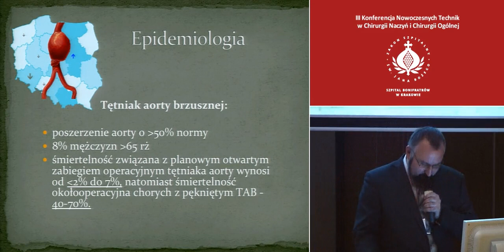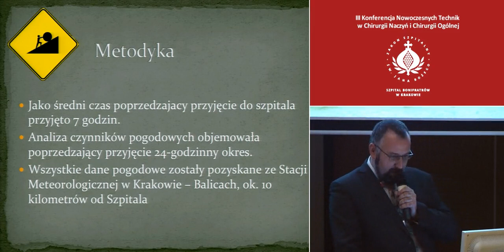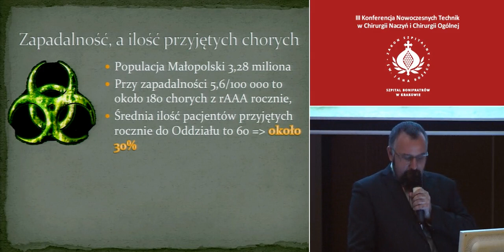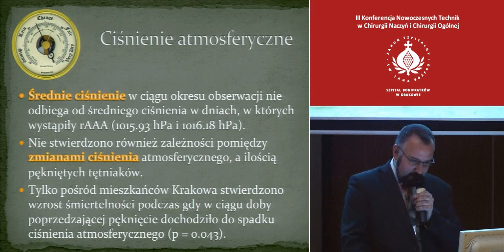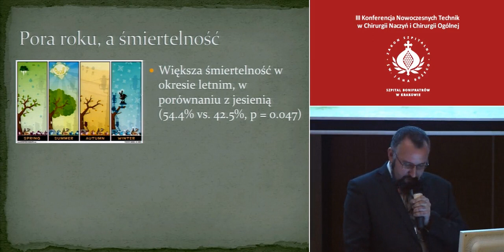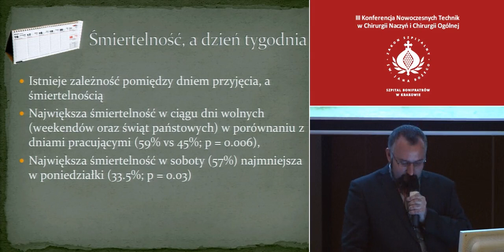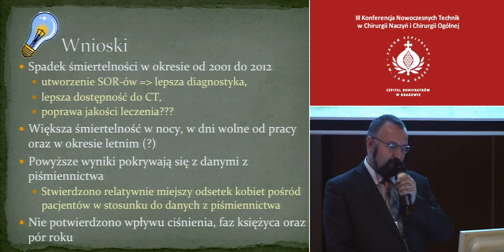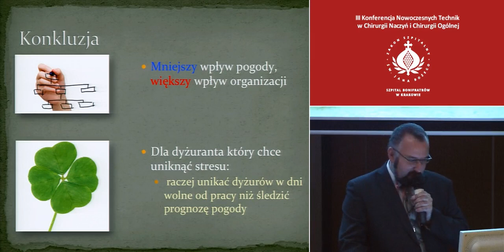Czy warto uwzględnić czynniki atmosferyczne w planowaniu dyżurów? dr Maciej Chwała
Czy warto uwzględnić czynniki atmosferyczne w planowaniu dyżurów? Ryzyko pęknięcia tętniaka w kontekście zmian pogodowych oraz kalendarza.

Analiza retrospektywa danych z Wojewódzkiego Oddziału Chirurgii Naczyń i Angiologii Szpitala Bonifratrów w Krakowie.

Wykład podczas III Konferencji Nowoczesnych Technik w Chirurgii Naczyń i Chirurgii Ogólnej
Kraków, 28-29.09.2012